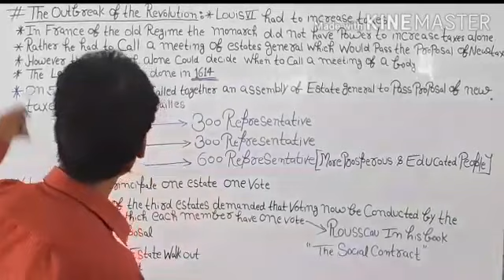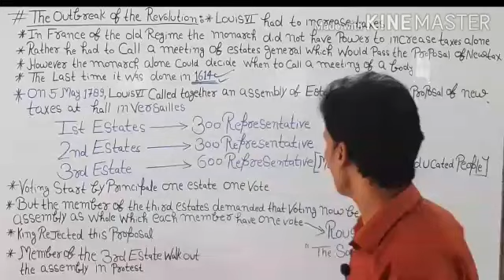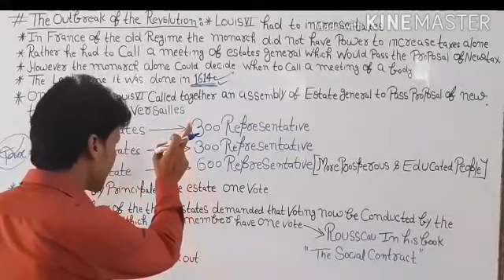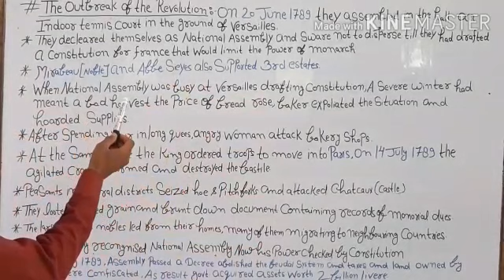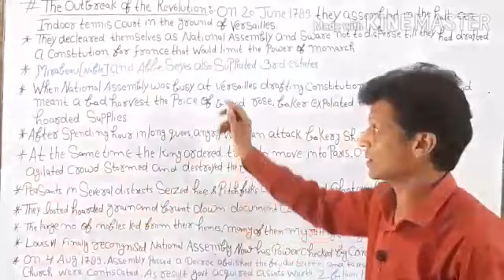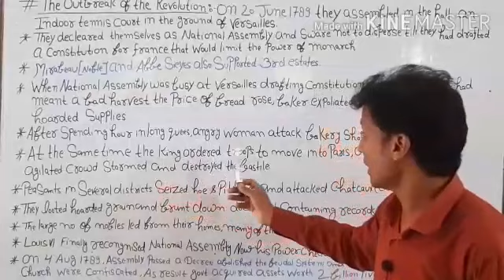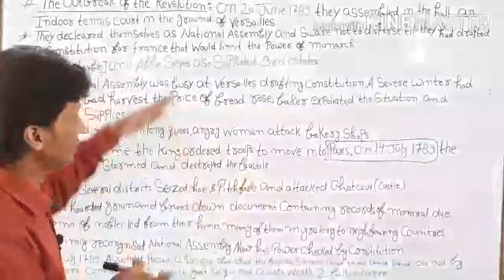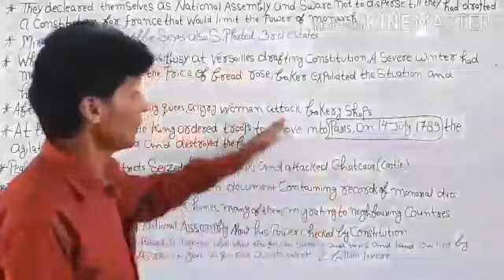FRENCH REVOLUTION PART-3